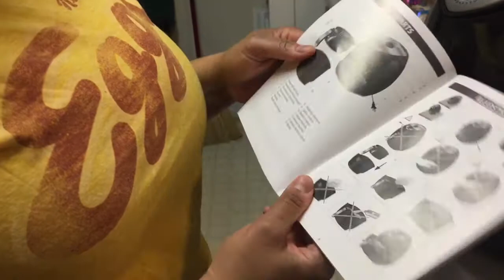TRYING OUT MY NEW AIRFRYER!!!!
Trying out my new gift the airfryer my Parents gave my for my birthday,I love it still have a lot to learn but I love it!